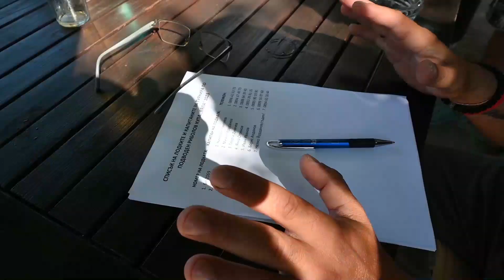Spearfishing tournament - Byala Cup 2023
Spearfishing tournament for the Byala Cup 2023 under project BG14MFOP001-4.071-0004 "Promotion of the region, fisheries and tourism, through initiatives for clean seas, fair fishing and preserving the authenticity of fishing"